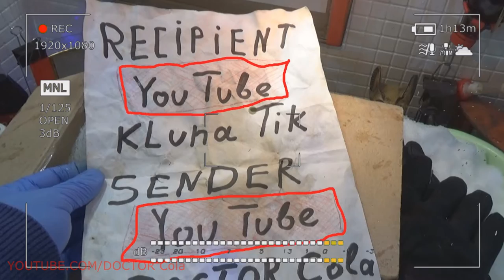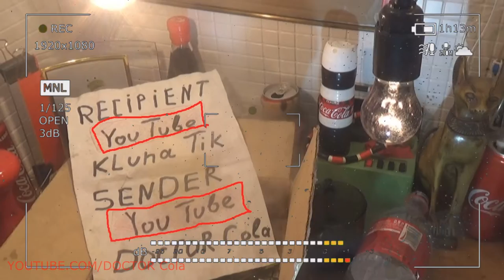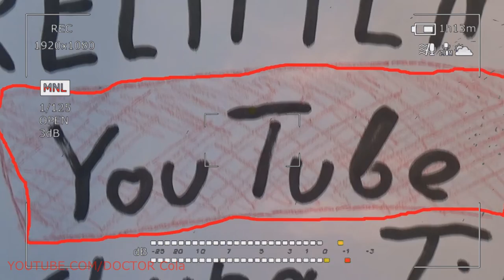Gift Kluna Tik Dinner #116 Package – Amazing Stories of a Terrible Future – Coca Cola Crazy Art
Gift Kluna Tik Dinner Package! Amazing Stories of a Terrible Future!  Coca Cola Crazy Art!
Scary Stories Chess is Not a Game – Coca Cola Chess Special Report– Coca Cola Crazy Art
Gift Kluna Tik Dinner #94 Package – Scary Stories Kluna Tik Dinner Crazy Art – Coca Cola Crazy Art
Scary Stories Roots Coca Cola – Scary Stories Coca Cola Can Grow in Volume – Coca Cola Crazy Art
Gift Kluna Tik Dinner #96 Package – Truth Coca Cola May Not Be True – Coca Cola Moments Crazy Art
Gift Kluna Tik Dinner #102 Package – Smart Action Ahead Of The Curve – Coca Cola Crazy Art Ideas
Gift Kluna Tik Dinner #105 Package – Bright Events Of A Dark Future – Scary Coca Cola Crazy Art"
Gift Kluna Tik Dinner #106 Package – Scary Stories Coca Cola Crazy Art – Funny Coca Cola Art Moment
Gift Kluna Tik Dinner #110 Package – First Steps Of The Best Super Hero - Steps Coca Cola Crazy Art